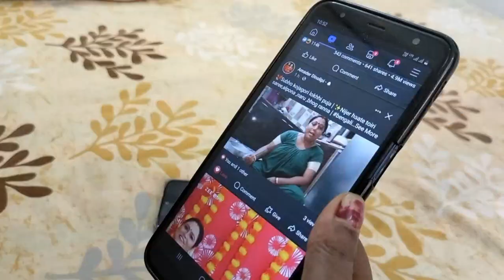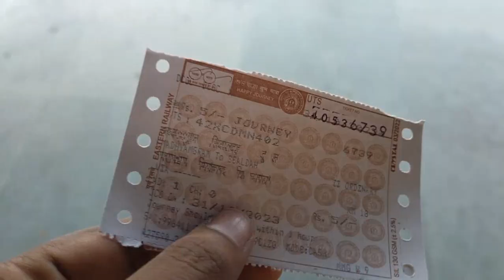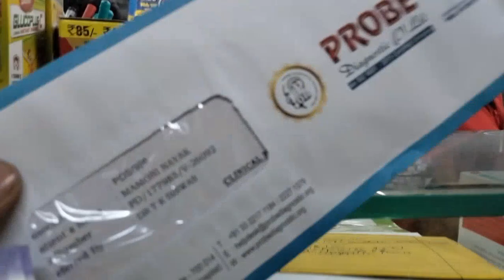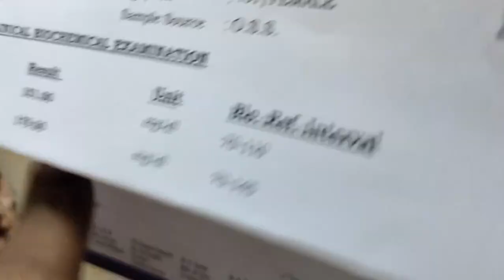✨Ajke jabo burrabazar biyer shopping korte ,♥️mayer blood test hobe and hobe skincare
Facial kit from : Alps Goodness